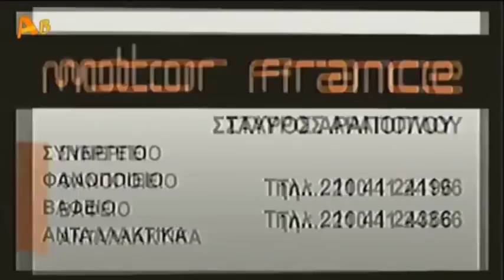Άντε Γεια - Εκπομπή | 7/12/2015 - Νέα Εκπομπή Τάκης Τσουκαλάς